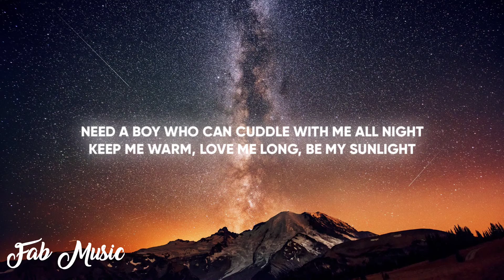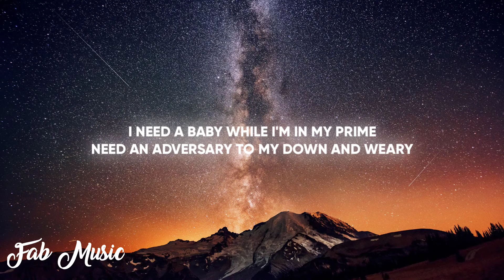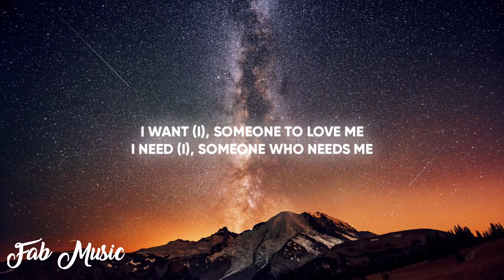Lil Nas X - THATS WHAT I WANT (Lyrics)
🎤 Lyrics: Lil Nas X - THATS WHAT I WANT

[Verse 1]
He dark skin, lookin' at me like he know me

[Chorus]
I want (I), someonе to love me
I need (I), someonе who needs me
So I want (I), someone to love

[Chorus]
I want (I), someone to love me

[Bridge]
I need (I), someone who needs me
[Chorus]